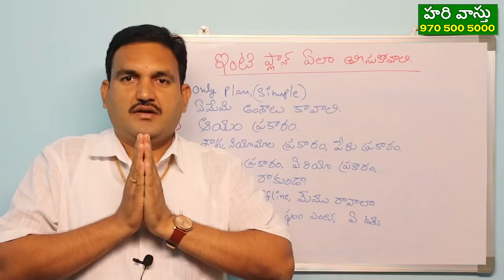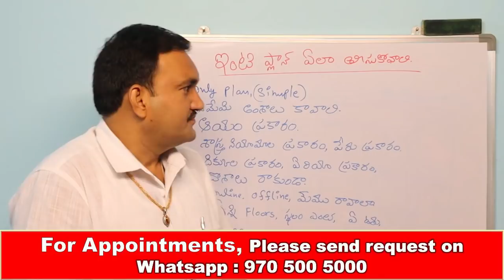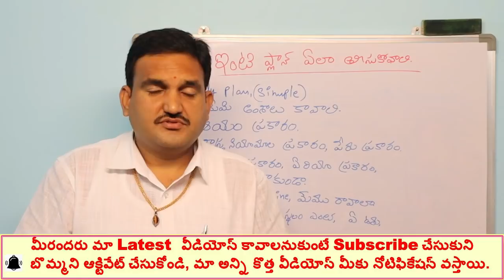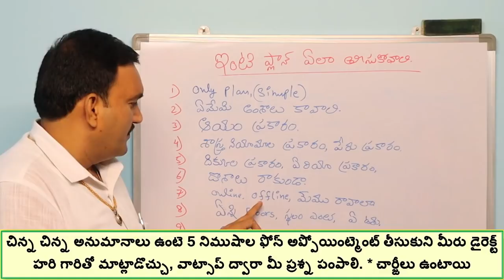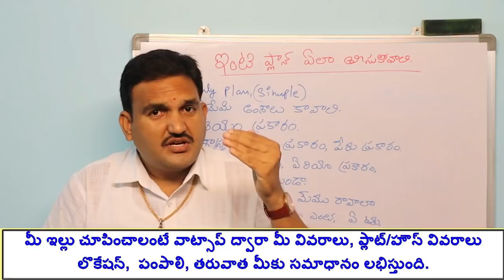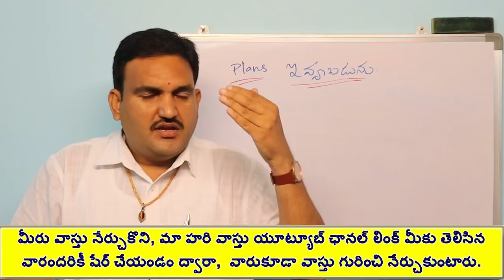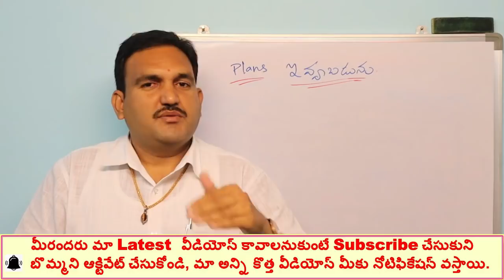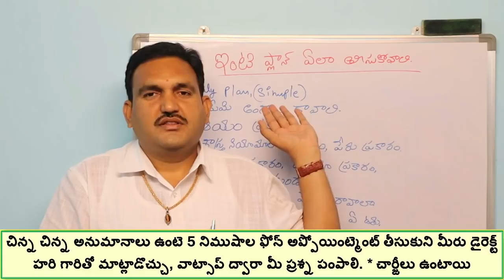శాస్త్ర పరమైన ప్లాన్ కావాలంటే | hari vastu plan kavalante | house plan | homeplan | inti plan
episode 73👉 Please Watch  ► శాస్త్ర పరమైన ప్లాన్ కావాలంటే | hari vastu plan kavalante | house plan | homeplan | inti plan

1.hari vastu nundi plan kavalante
2.best vastu plan as per hari vastu
3.hari vastu full planning
4. full plan hari vastu nundi kavalante